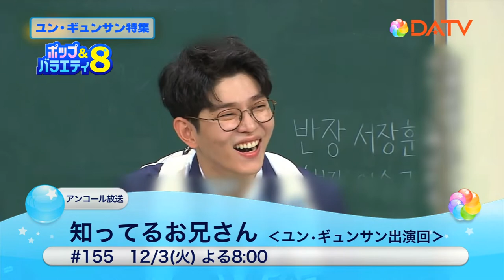【DATV】知ってるお兄さん‹ユン・ギュンサン出演回›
「知ってるお兄さん‹ユン・ギュンサン出演回›」

【放送日】12月8日（火）後8：00～
出演：ユン・ギュンサン